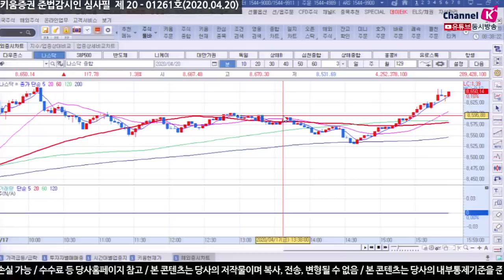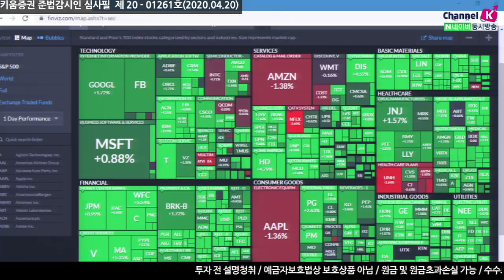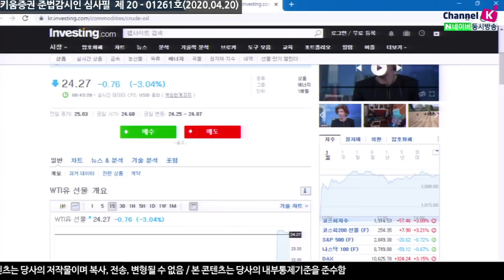[주식투자][시장분석] 서상영의 모닝노트 / 벨류 우려 속 악재성 재료에 민감한 주 될 것!(20.04.20)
골드만삭스에서 휴대폰관련 기업 투자의견 하향조정
코로나19로 인한 판매량 저조가 생각보다 높을 것
연준 국채 매입 규모 축소
이번주부터 하루 평균 150억달러로 대폭 축소
트럼프 경제재개에 힘을 쏟고 있는 것으로 보임
지난 2월19일 S&P500 기업들의 12m Fwd PER이 19배를 기록한 이후
코로나19 여파로 급락 했던 전례가 있어
17일 기준 PER 19배를 넘어섰다는 점에서
미증시는 악재성 재료에 민감한 반응을 보일 것으로 예상
이번주 국내증시는 미증시의 부진이 예상됨에 따라
악재성 재료에 민감하게 반응을 할것으로 보임
DRAM가격의 하락으로 국내 기업의 실적 상승보다 하락에 무게
원유선물 거래시 롤오버 비용에 주의해야 함
「좋아요」와 「구독」 잊지 말고 눌러주세요​